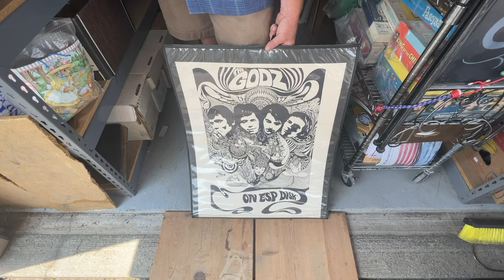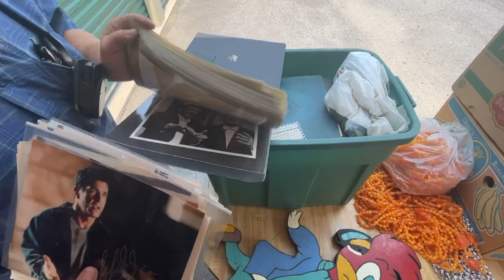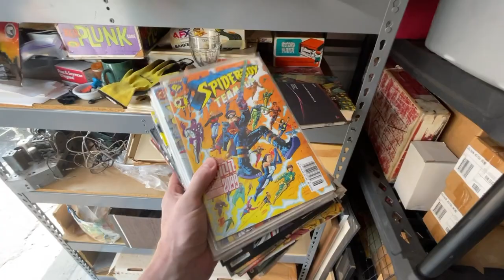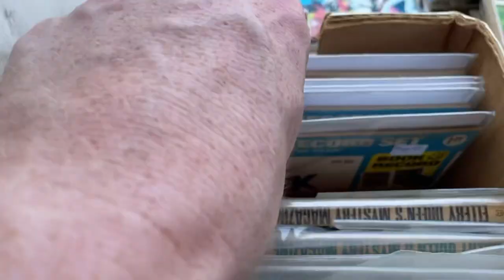INSANE Storage Lockers Revealed: Part 1!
In part 1 of this 2-part video series, I reveal the storage locker contents of a mysterious man with a legendary local collection. This is his story and the beginning of my attempt to buy stuff from it to resell on eBay.

JOIN as a Member to have YOUR store featured and for more perks

*Member Spotlight*: Check out Mike's EBAY STORE

My Ebay Store

500 Thermal Labels (4x6)

POLYMAILERS:

100 Metronic 24x24 Poly Mailers

100 iMBAPrice 10x13 Poly Mailers

TAPE (INVISIBLE)

12 Pack of Tape

TAPE (PACKING)